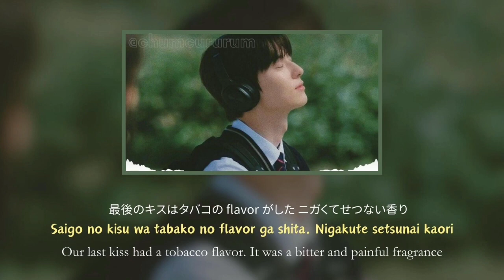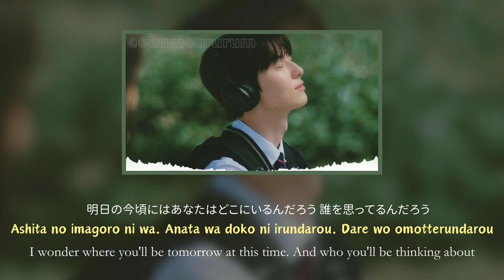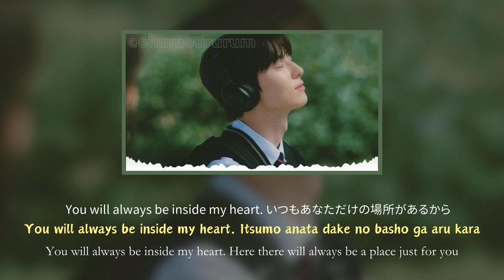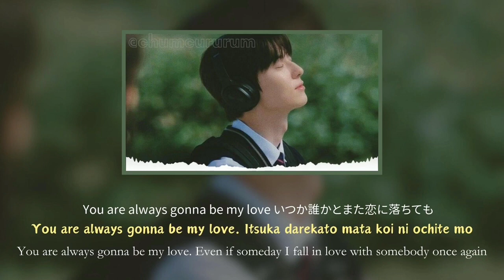HWANG MIN HYUN - FIRST LOVE COVER KARAOKE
Request Your favorite Song for Karaoke 😅